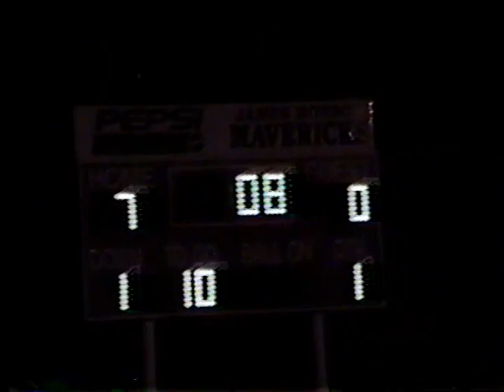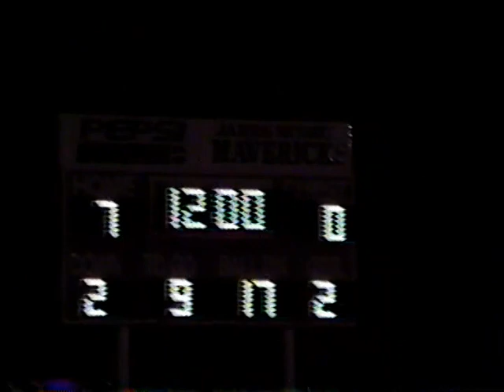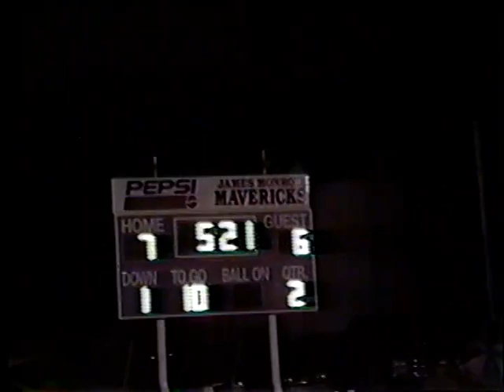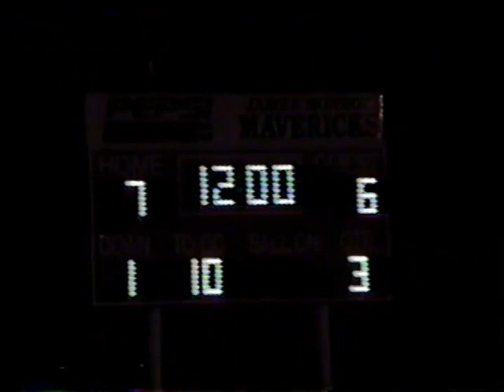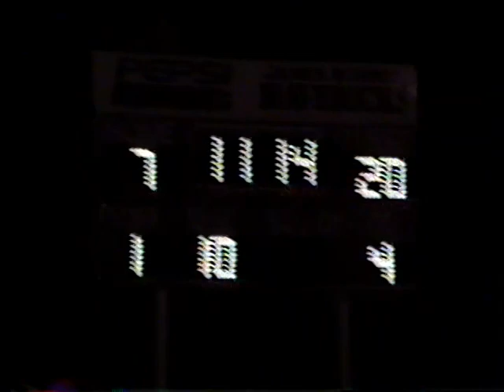Bluefield Beavers Vs James Monroe 1997 Football